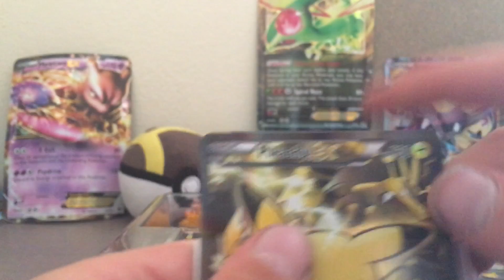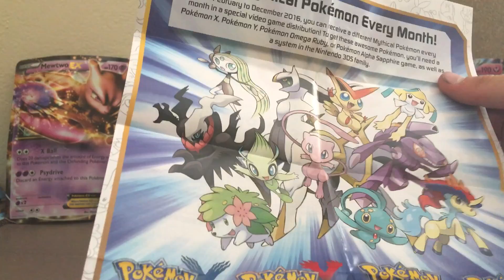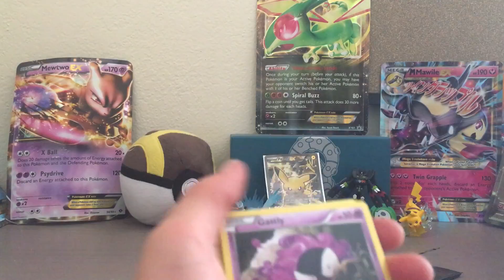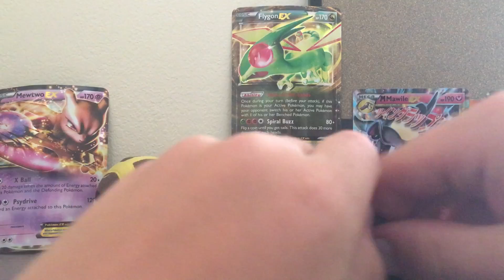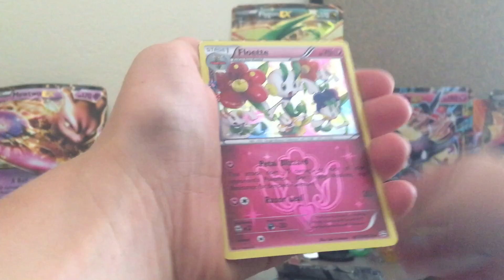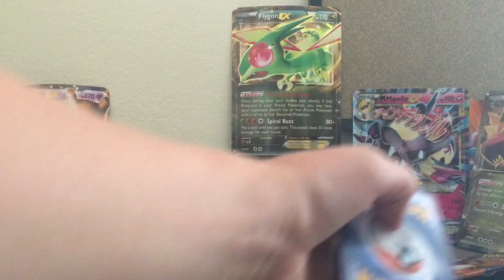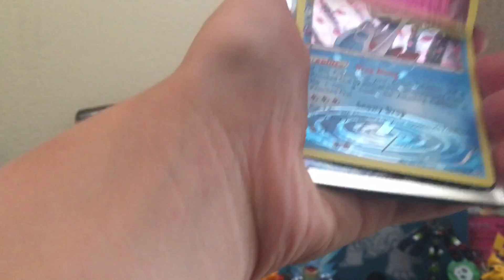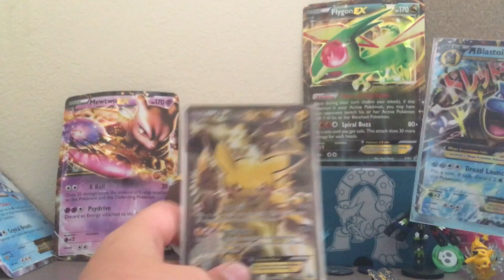Pokemon Red and Blue Pikachu EX Box|BEST BOX EVER!!!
OK honestly guys I think this is the best Pokémon box ever made.